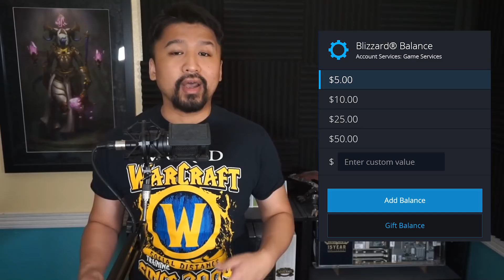I WANT Burning Crusade Classic To Succeed But... - Warcraft Weekly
The Burning Crusade Classic beta starts this week to a great deal of fanfare...right? I take some time to consider why unlike Vanilla Classic, TBC Classic may have a bumpier road ahead of it.
I also do my best to dispel any misinformation surrounding the changes to game time and subscription options in the World of Warcraft.

0:00 Why hello
1:16 Bananas
1:56 Game Time changes
6:17 TBC Classic Doomsday Predictions

World of Warcraft and World of Warcraft: Shadowlands is developed by Blizzard Entertainment. Check them out or sign up to play for FREE up to level 20!